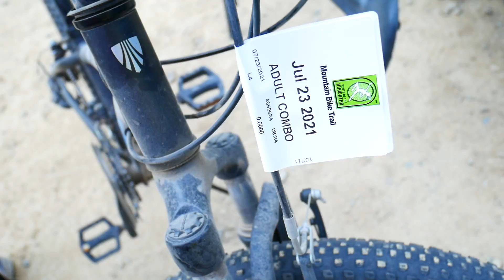Hiawatha Bike Trail With Kids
We take the kids on the Hiawatha Scenic Bike Trail, located in the rugged Bitterroot Mountains, a railroad turned recreation trail. It includes almost 15 miles of tunnels, trestle bridges, nature, and fun!